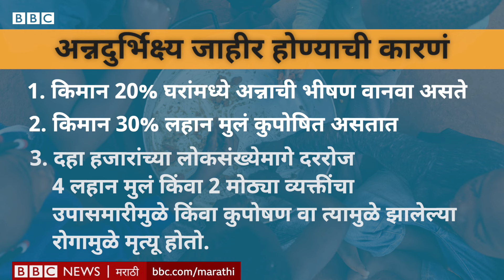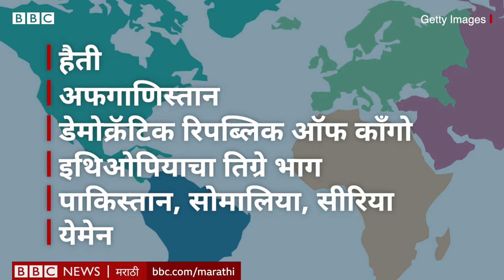Gaza, Sudan मध्ये Famine निर्माण होण्याची भीती का आहे? अन्नटंचाई, उपासमार का निर्माण झाली आहे?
एखाद्या देशात ज्यावेळी अन्नपदार्थांचा भयंकर तुटवडा निर्माण होतो आणि परिणामी लोकसंख्येला कुपोषण, उपासमार किंवा मृत्यू अशा गोष्टींना तोंड द्यावे लागतं त्यावेळी त्याला अन्न संकट किंवा फॅमिन असं म्हटलं जातं. एखाद्या देशात वा भागात अन्न संकट आहे हे युनायटेड नेशन्स जाहीर करतं. यासाठी Integrated Food Security Phase Classification - IPC ही पद्धती वापरली जाते. यासाठी त्या देशातल्या अन्न तुटवण्याचं किंवा अन्नाचा तुटवडा निर्माण होणाच्या शक्यतेची गंभीरता पाच टप्प्यांमध्ये विभागली जाते. Famine म्हणजेच अन्नटंचाई - उपासमार ही पाचवी आणि सर्वात गंभीर पातळी आहे.

लेखन, निवेदन – अमृता दुर्वे
एडिटिंग – निलेश भोसले